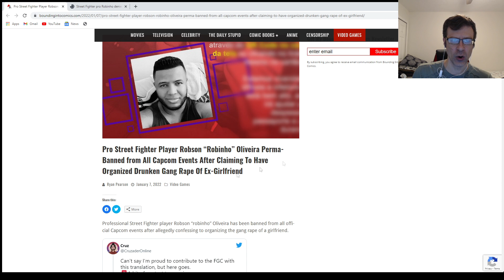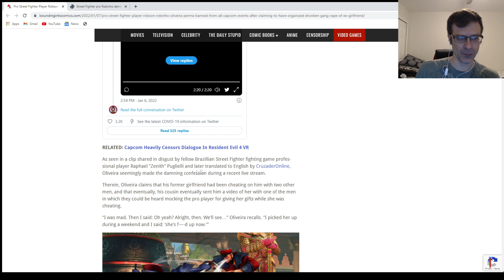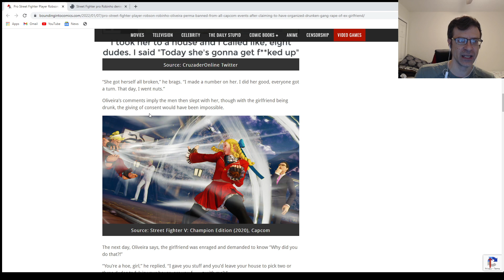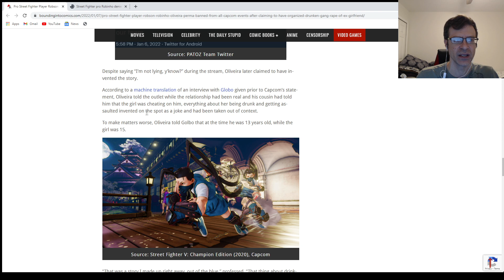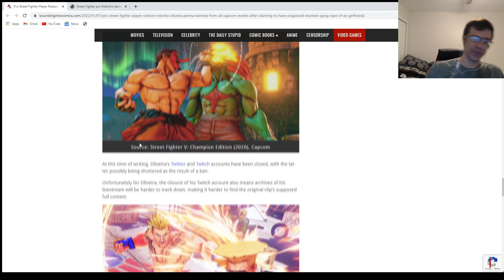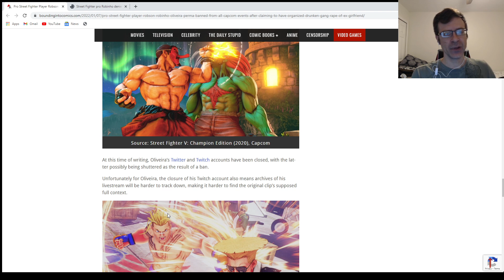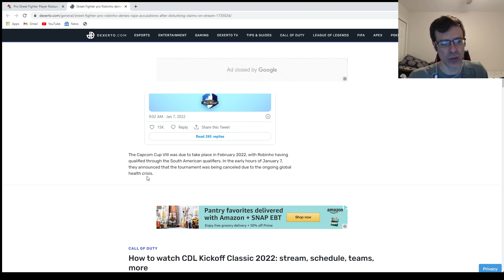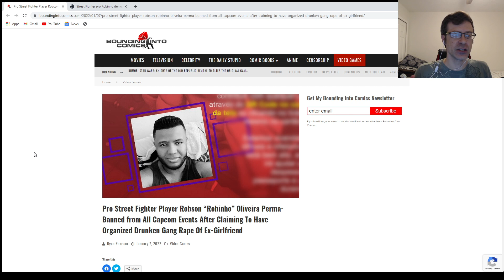Pro Street Fighter Player Admits To Allegedly Committing Crime Live Then Denies & Walks It Back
A Pro Street Fighter player, Robson "Robinho" Oliveira, seems to have allegedly admitted to a crime he committed and then walked it back as just an exaggerated story that was "out of context"...